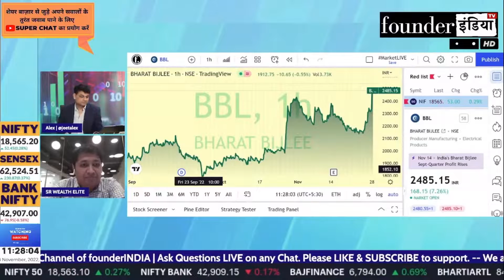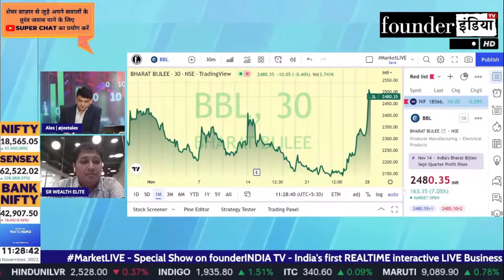Bharat Bijlee Ltd. (BBL) के शेयर में क्या करें? Expert Update by Lokesh Sethia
Analysis of: Bharat Bijlee Ltd. (BBL)

Shows on bharatbijlee bbl bharatbijleeltd StockMarket equity trading investment commodity personalfinance reviews marketanalysis startups nifty sensex and much more.